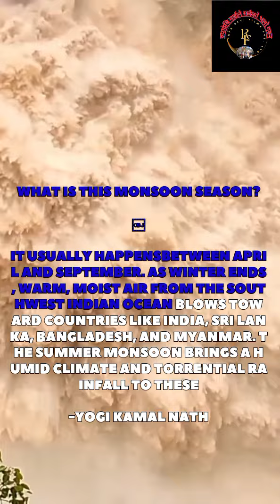What is this monsoon season?It usually happens between April and September.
What is this monsoon season?

It usually happens between April and September. As winter ends, warm, moist air from the southwest Indian Ocean blows toward countries like nepal. Kathmandu karnali India, Sri Lanka, Bangladesh, and Myanmar. The summer monsoon brings a humid climate and torrential rainfall to these

supposed
likes as well.

YouTube Comments
Increase the comments on your Youtube videos with our high-quality Youtube marketing services. We at The Organic Marketing, use dedicated expertise to grow your channel's engagement and ultimately comments. We make sure that your video content reaches the right set of audiences who find it appealing and interact with them via comments.

YouTube Revenue
YouTube is the most effective revenue-generating platform in today's digital world. In addition to increasing engagement, our ad campaigns also increase your brand or product revenue. From optimizing your content to promoting it to your audience, we make sure that you receive higher conversions and ultimately ROI.
In this video, I’ll show you {{type your most important promotion}

In this video, I’ll show you {video title}. Enjoy!

BE MY FRIEND:
🌍Check my website / blog: {rajesh babu shah}
🎙️Listen to my podcast: {singer most viral song}
📸Add me on Instagram: {@yogi kamal}
📕Add me on Facebook: {yogi kamal}

ABOUT MY CHANNEL:
{Describe your channel}

ABOUT MY CHANNEL:
{Describe your channel}